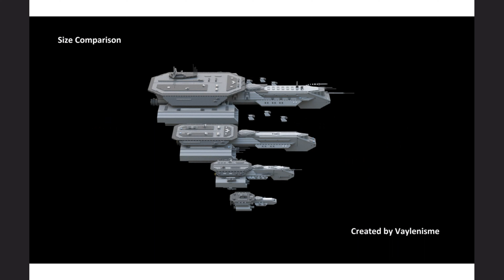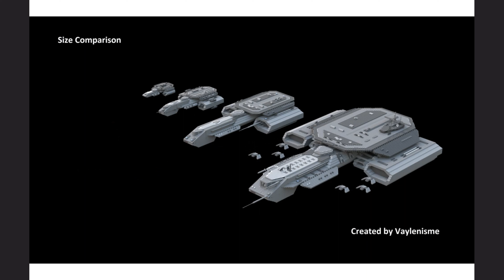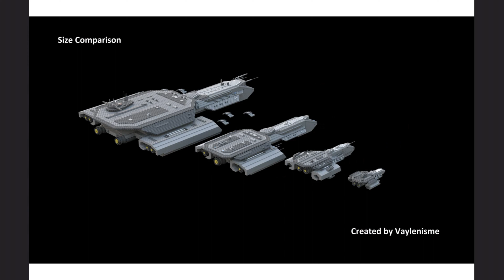Military whistle blower claims US has UFO retrieval program